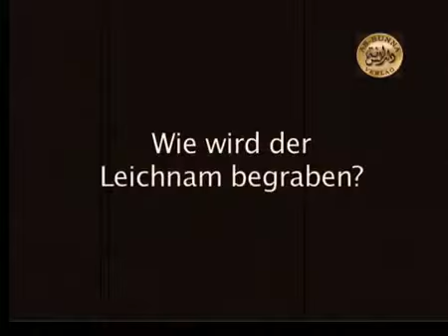Sheikh Dr. Hassan Dabbagh - Die islamischen Bestattungsregeln praktisch erklärt! Teil 2/3